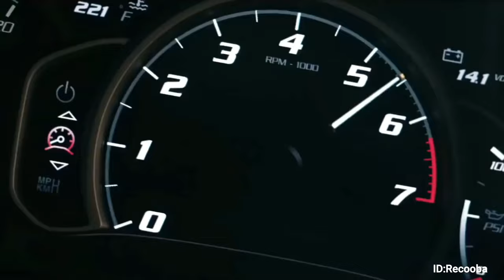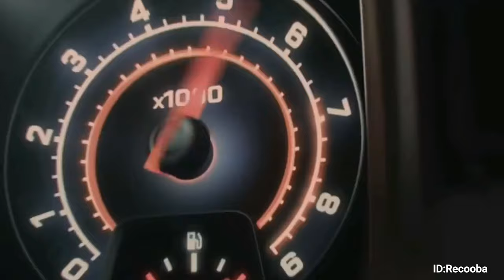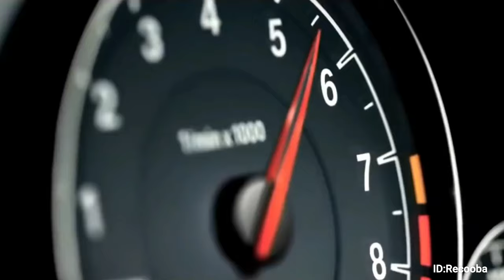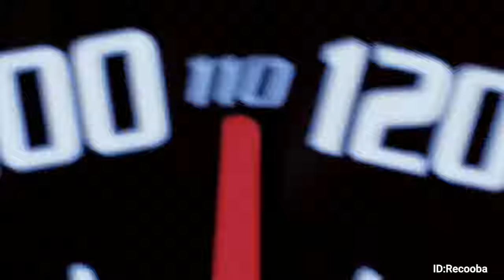remix car video songs bass boosted for car free download Link in Description no copyright dj recoba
≫≫≫⫸ Search words ⫷ ≪≪≪
clips music
music downloader
Club Mix 2021
dance video
video dance
music video